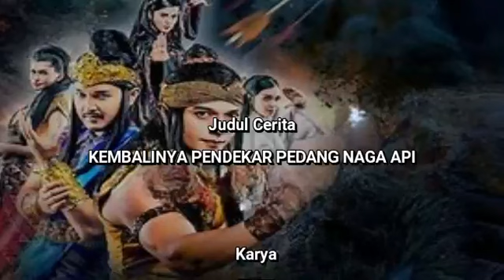Kembalinya Pendekar Pedang Naga Api Eps 42